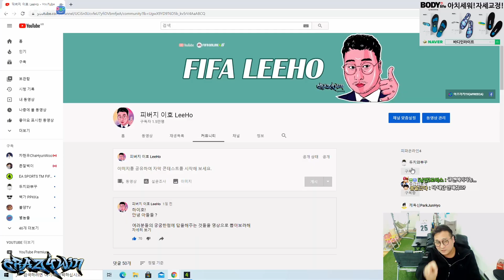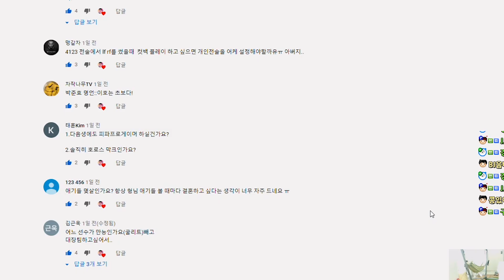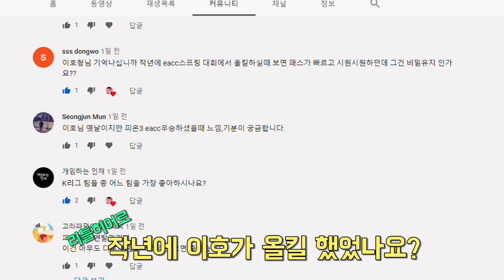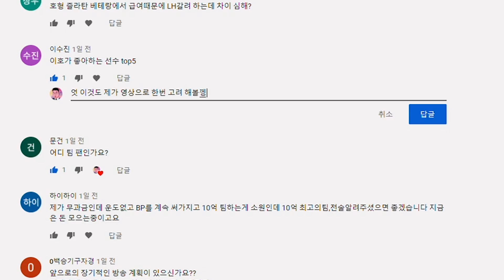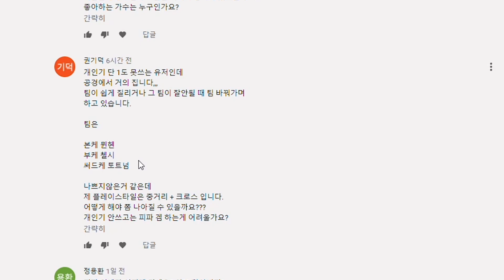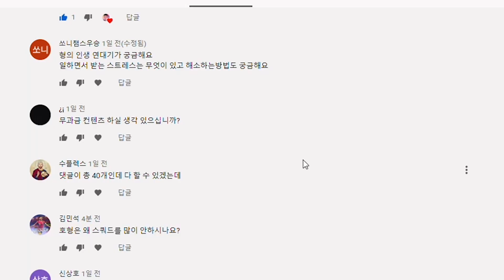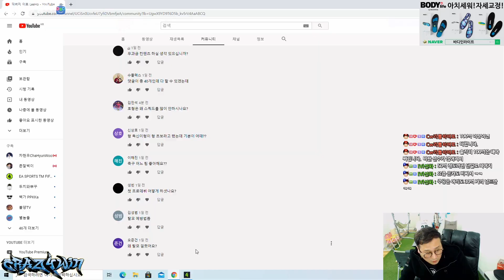진짜 다 말할께요!!! 피파4 CW피버지이호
2018년 EA 스포츠 피파온라인 4 챔피언십 프리시즌 준우승 (1st)
2018년 EA 챔피언스컵 스프링 3위 (아디다스 엑스)
2017년 EA 챔피언스컵 서머 우승 (아디다스 엑스)